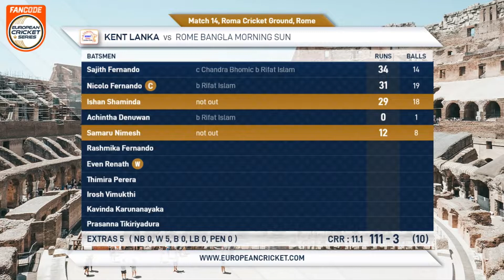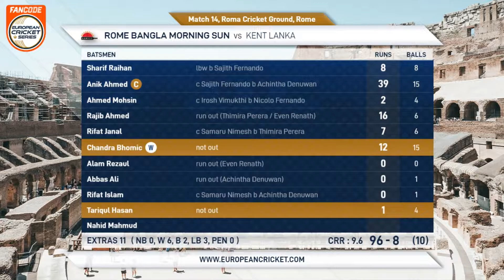Match 14 - RBMS vs KEL | Highlights | FanCode ECS Rome, 2022 Day 4 | ECS22.424